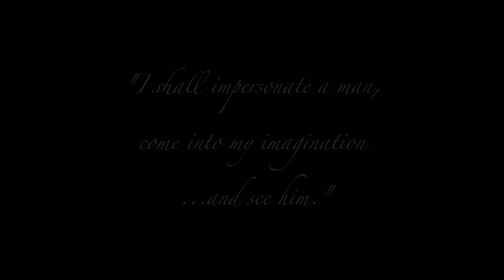BDACT Man of La Mancha Teaser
Teaser trailer for the upcoming BDACT production of Man of La Mancha.